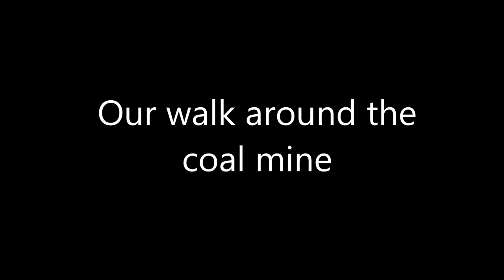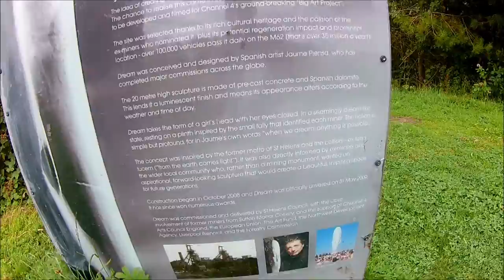Walk with my partner to Sutton Manor